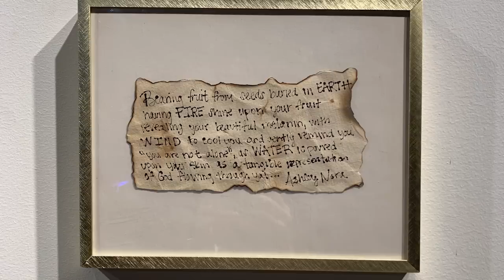What Have I Been Doing?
Thanks to Mark Olsen for editing this video!